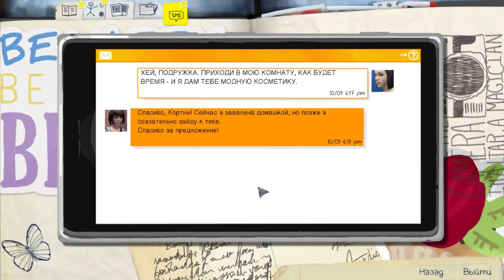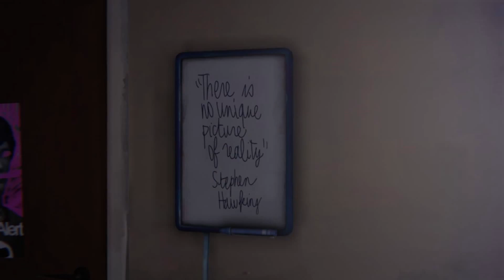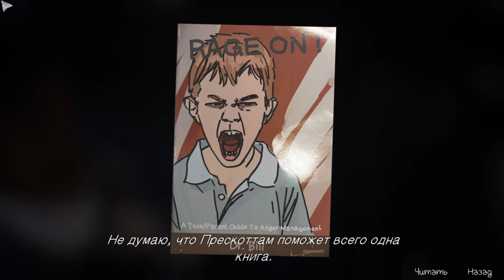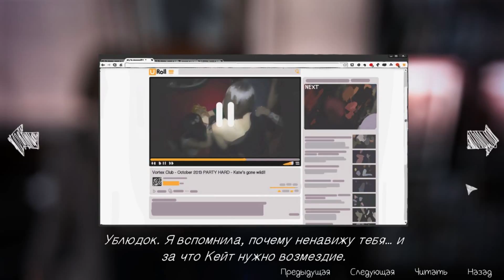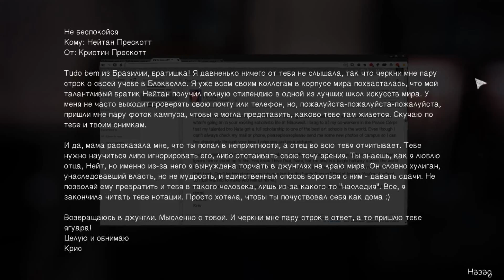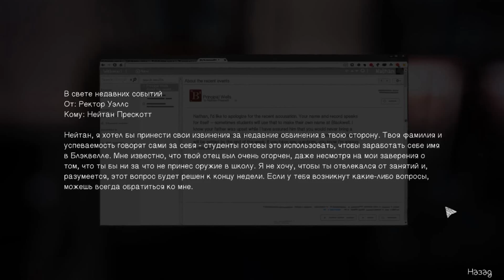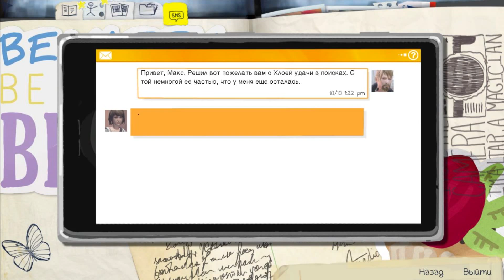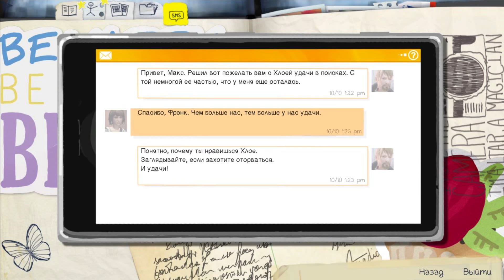Life Is Strange | Let's Play #15